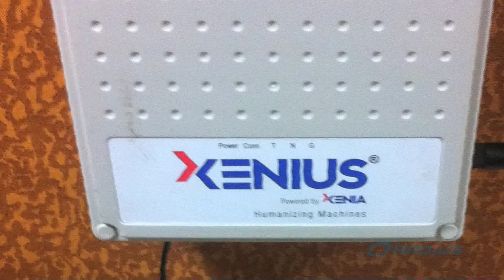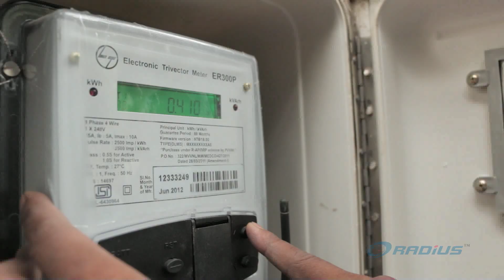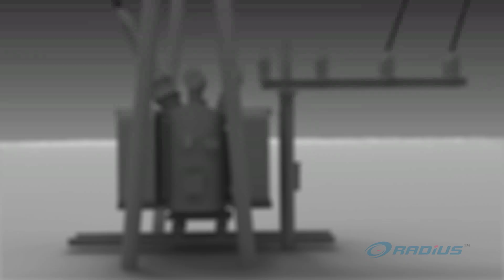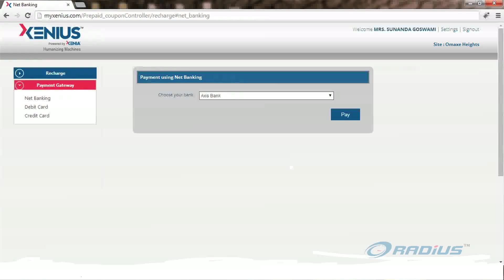Smart Metering in India - M2M based metering soluton by Radius Synergies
End-to-end M2M & IOT based smart metering  converting existing meter into smart meter . Smart grid solution, Prepaid metering and Mobile app using Xenius hardware and Xenia Platform